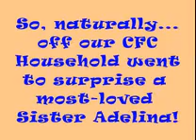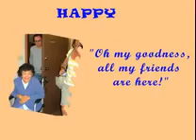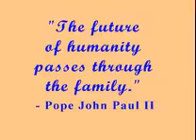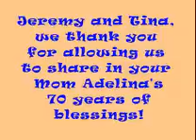Adelina Turns 70.wmv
ADELINA KELLY, surprise birthday party, 70 years old, family